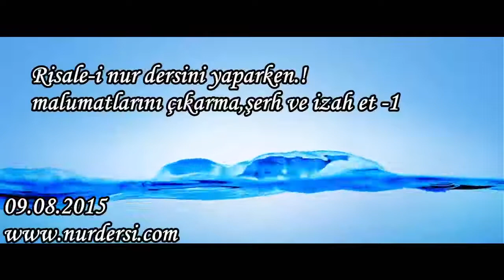Risale-i nur dersini yaparken malumatlarını çıkarma,şerh ve izah et-1